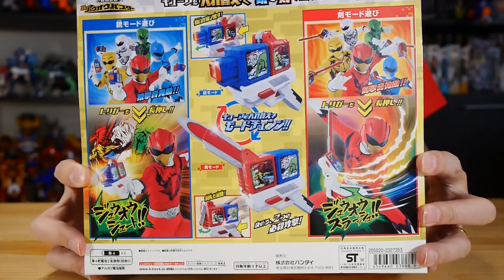キューブの入れ替えで2モード変形！動物戦隊ジュウオウジャー 動物銃剣 DXジュウオウバスター レビュー DX Zyuoh Buster - Zyuohger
動物戦隊ジュウオウジャーから人が使用する武器「動物銃剣 DXジュウオウバスター」です。
赤と青のキューブを入れ替えることで銃モード・剣モードへのモードチェンジが楽しめます。

機能と収録音声が盛り沢山！動物戦隊ジュウオウジャー 変身携帯 DXジュウオウチェンジャー レビュー DX Zyuoh Changer - Zyuohger

3つのキューブが直感的変形と驚きの積み上げ合体！動物合体DXジュウオウキング レビュー 動物戦隊ジュウオウジャー DX Zyuoh King - Zyuohger

開封戦隊ショウカイジャーJP：動物戦隊ジュウオウジャーといったスーパー戦隊シリーズや、仮面ライダーゴーストなどの仮面ライダーシリーズの玩具をレビューするチャンネルです。